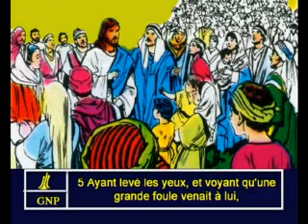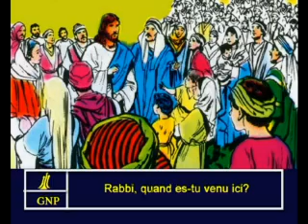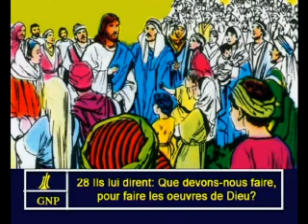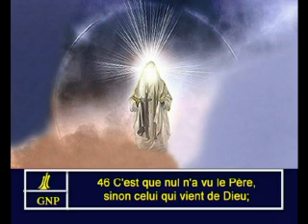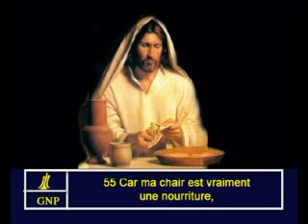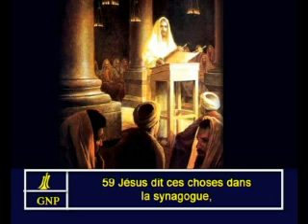John 6 French Picture Bible